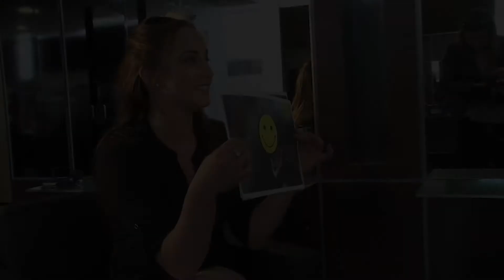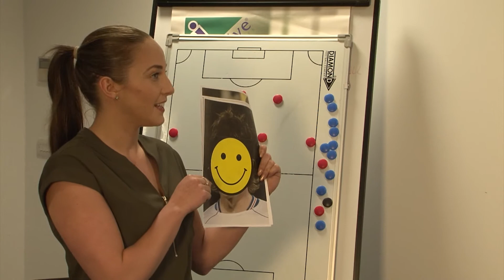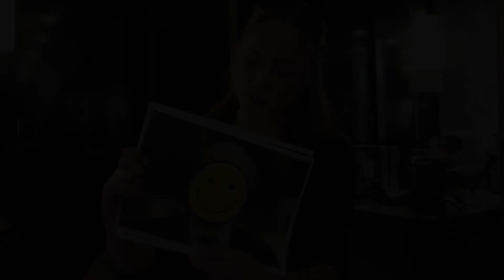ITC FEATURE: GUESS WHOSE 'DO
Cardiff City FC stars play our game Guess Whose 'Do, where they have to identify famous football players by just their haircut - including Neymar and Ronaldo.